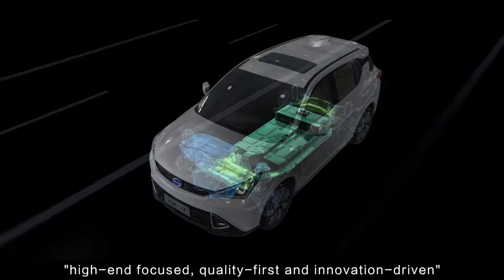GAC Motor Brand Enterprise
GAC Motor has set a new benchmark for the value of China car brands, winning the favor of more than 2 million consumers across the globe.